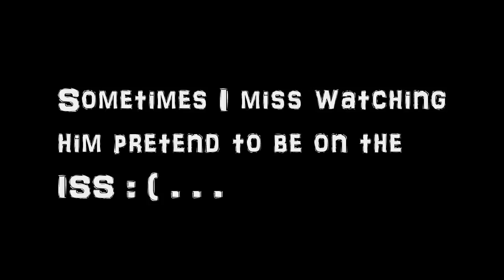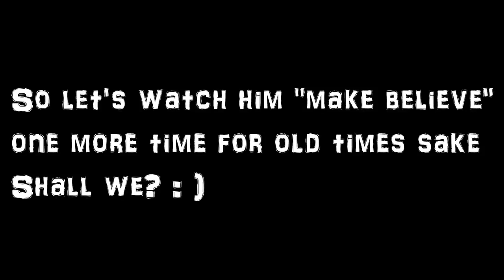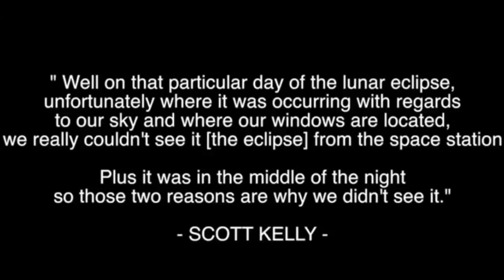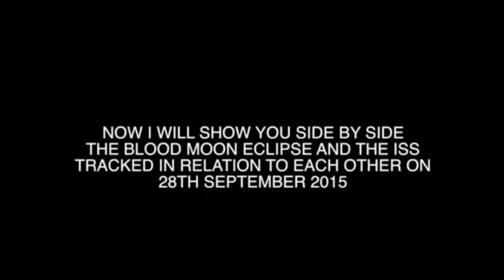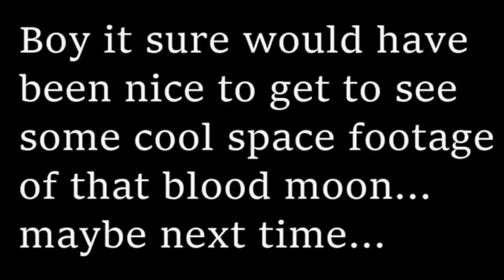L'IRONIA PUO' AIUTARE AD OSSERVARE LA VITA CON LUCIDITA'